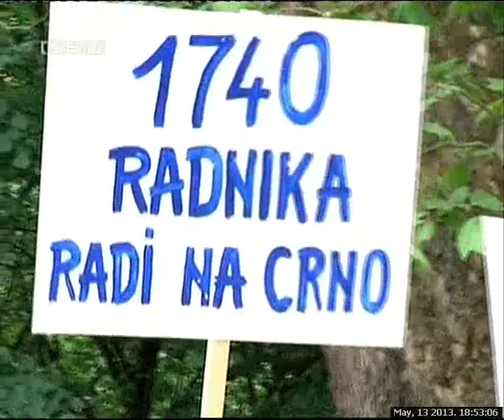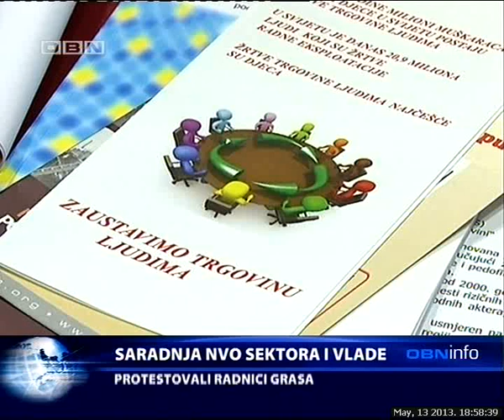OBN Info 13.05.2013 1 DIO